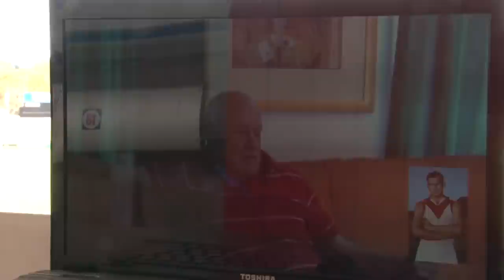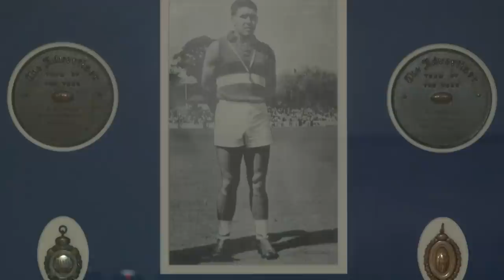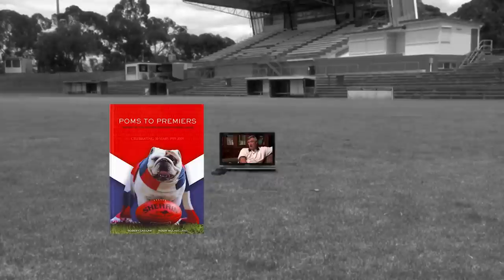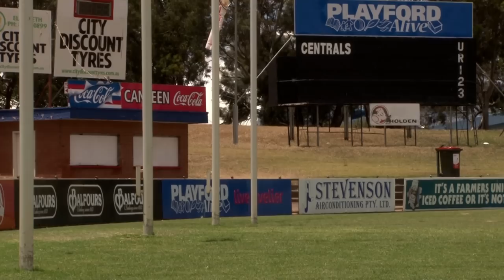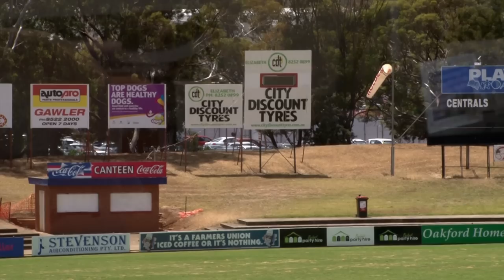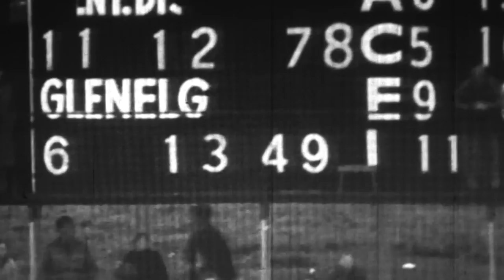Central District in the '60s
Scared kids, hired guns, real guns and missing money - Ken Eustice, Gary Window and Robert Laidlaw on Central District establishing itself in the '60s.